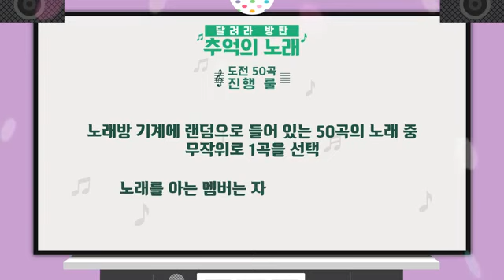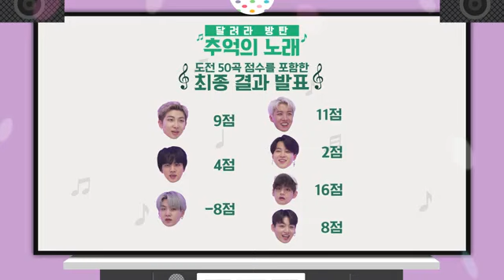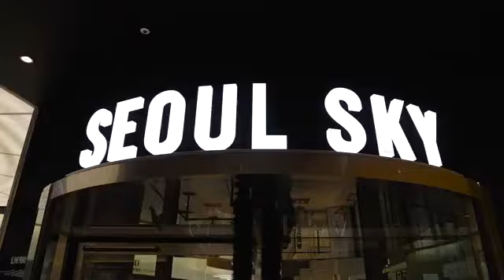[Eng Sub] Run BTS! 2021 - EP. 153 | Throwback Songs 2